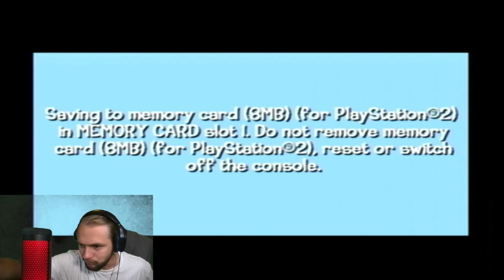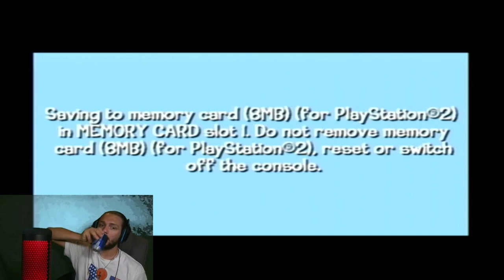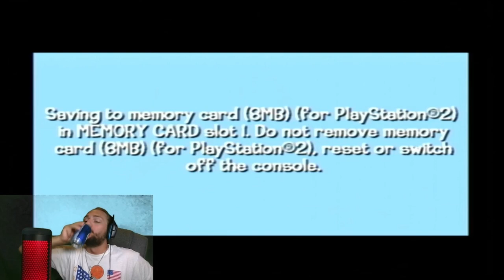I HATE THIS PLATFORMING | Looney Tunes: Back In Action PART 9